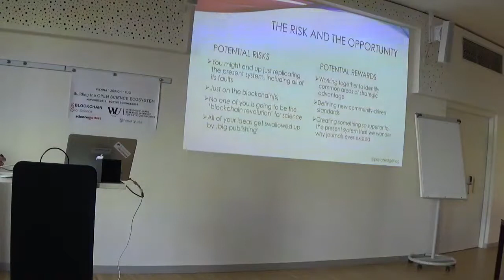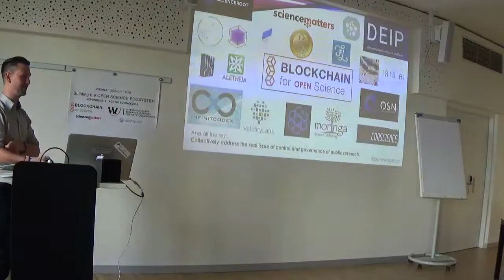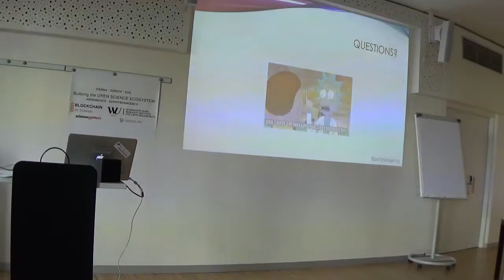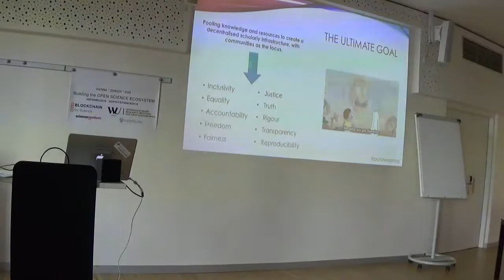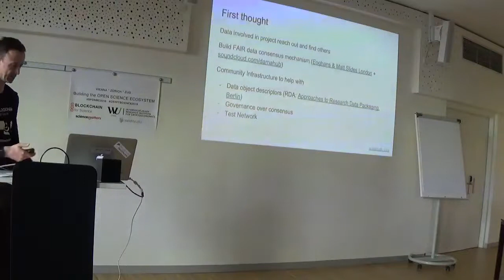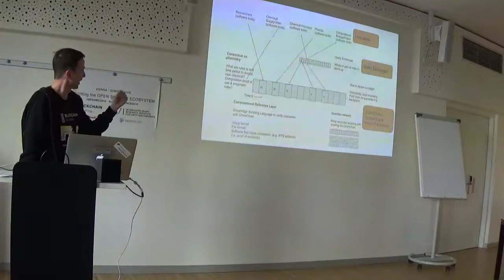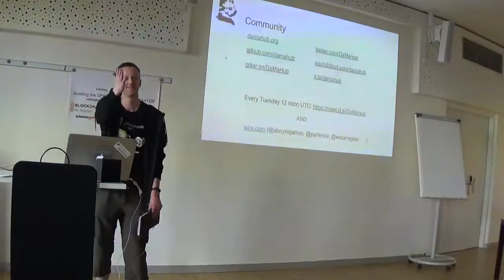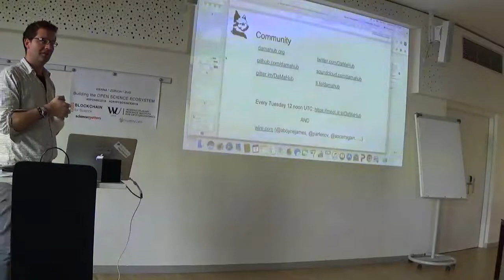SPONBC2018 DAY1 AFTERNOON SESSION